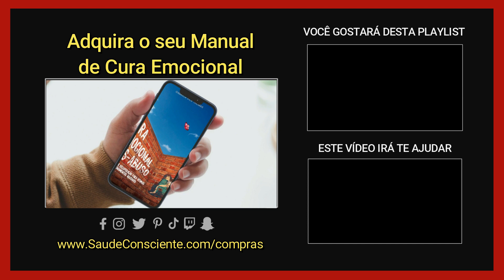Um EMPATA pode virar NARCISISTA se for traído?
Será que alguém empata pode virar narcisista se for traído?
Porque `as vezes a gente se pergunta se nós não viramos narcisistas, depois de passarmos por tanto abuso, traição, crueldade... Mas `as vezes essa pergunta surge pelo fato de, por exemplo, você trair um narcisista DURANTE O LOVE-BOMBING.

Já pensou?

Esse vídeo é sobre isso!

Para comprar o meu livro de "Cura Emocional Pós-Abuso: Manual para Vítimas de Relacionamentos Abusivos", visite

Espero que eu possa ser uma parte positiva da sua vida!
Tamo junto!

De empata para empatas,

Gabi Thomas
Terapeuta Integrativa Certifiicada especializada em Medicina Preventiva, Psiconeuroimunologia e Relacionamentos Abusivos

🧐 Quer que eu analise o seu relacionamento?